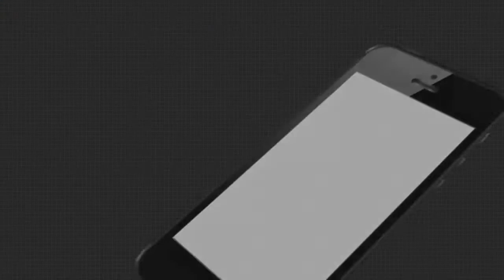ସଙ୍କଟରେ କମାର ଓ ଖଲି ଚଉପତି ବିକାଳୀ...